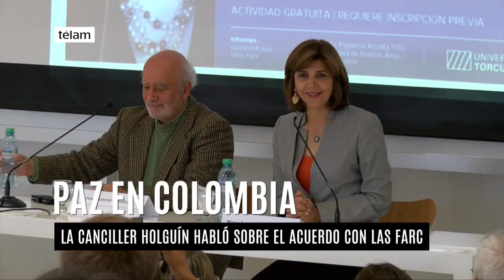Canciller colombiana expuso en Buenos Aires sobre el proceso de paz con las FARC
La canciller colombiana, María Ángela Holguín, dio en Buenos Aires una conferencia cuyo eje principal será el proceso de paz en Colombia y su relación con la política exterior del país en la Universidad Torcuato Di Tella.